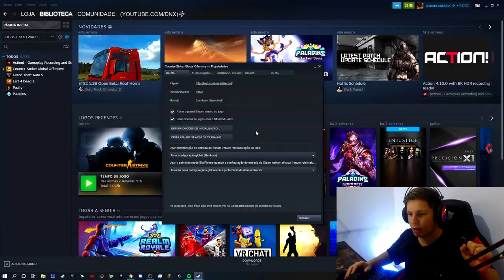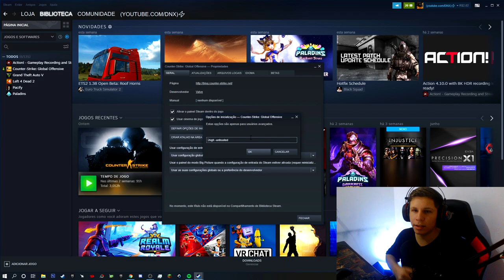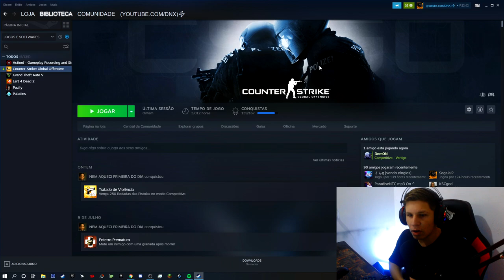Erro no VAC e OBS travando o CS:GO, SOLUÇÃO...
Sobre o Vídeo:
➥ Erro no VAC! OBS não captura o jogo CS:GO, COMO RESOLVE!

➥Comandos
➥ -high -untrusted